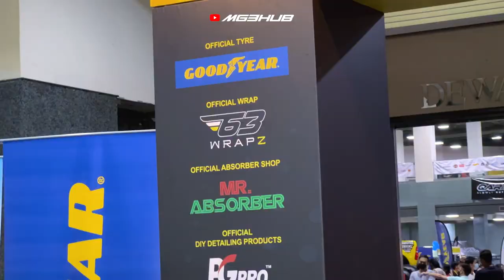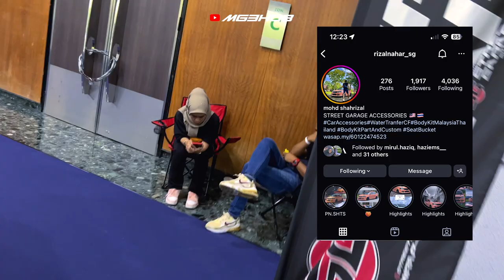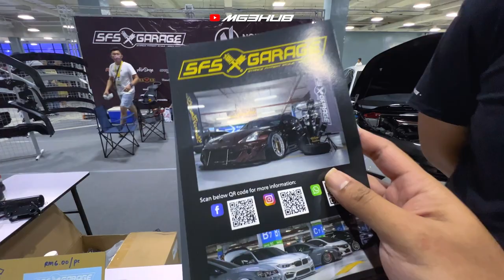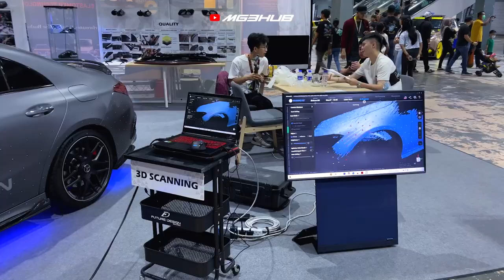Kereta Padu-Padu di Velocity Motor Show 2022 | VMS2022